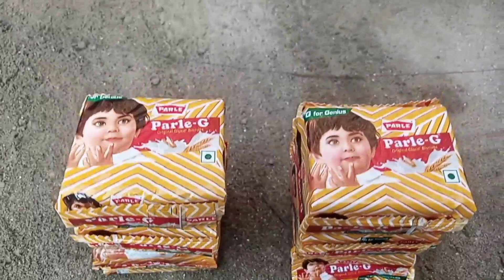DIY mini tractor stuck in mud with parle g part 6 || science project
DIY mini tractor fall in mud with parle g  | Part 6 | mini science project | @KeepVilla

tractor video
tractor
tractor machine
tractor trolley
tractor stuck in mud
tractor video me
tractor ka video
Chhota tractor video
mini tractor video
Chhota jcb
Jcb ka video
mini jcb
DIY tractor and jcb
keepvilla
myvilla
tractor project
tractor tractor tractor
tractor machine
miniature
mini farmer
tractor ka video dekhao
tractor
diy